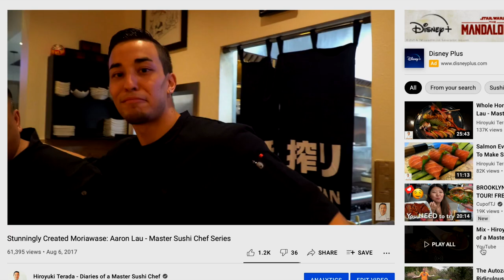Visiting My Sushi Chef Friend From Years Ago...Amazing Sushi!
Be sure to stop by and see my friend Chef Isaic Agard and tell him Good Afternoon! I've known him for years and he's always been a good friend from the very first time I met him and so talented too. This was some of the freshest seafood I've had.

Marui Sushi
2347 California Ave.

Send fan mail and products to be reviewed to:
Hiroyuki Terada
6815 Biscayne Blvd,
Suite 103-451

Knife Merchant
7887 Dunbrook Road
Suite H